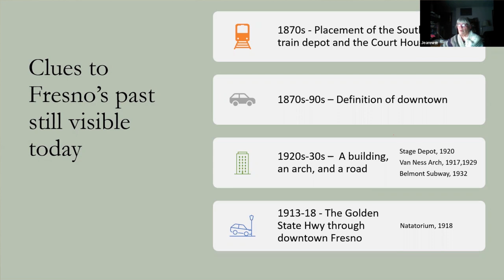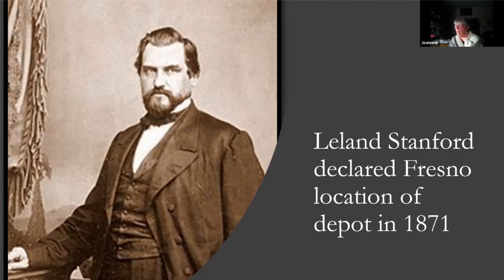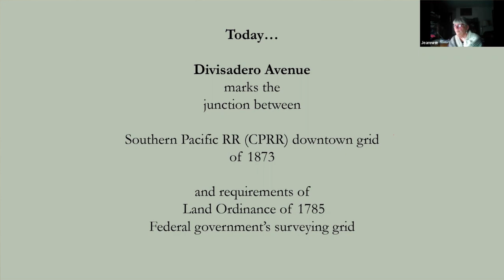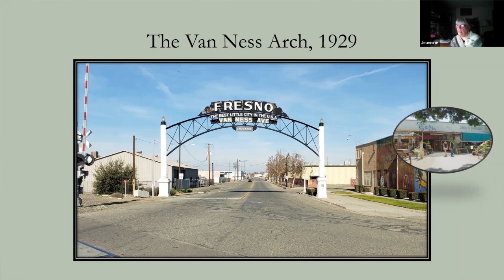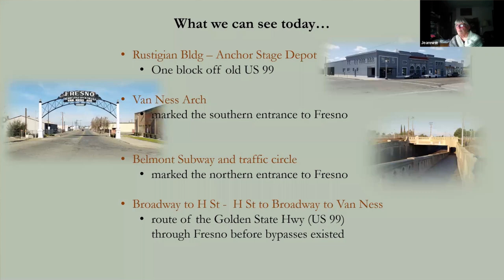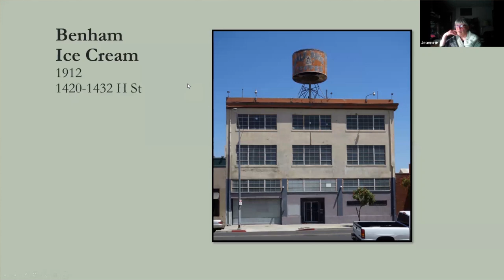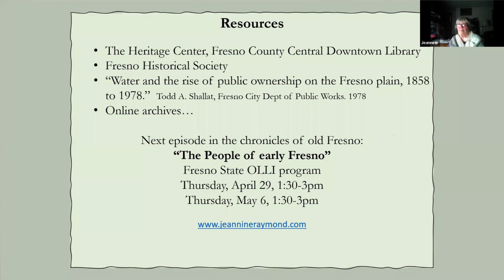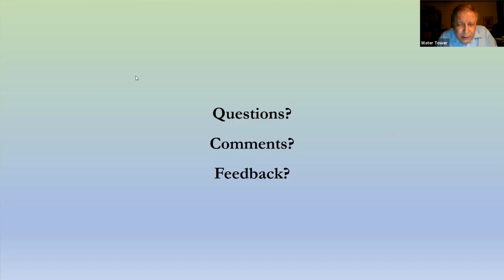Fresno History: Hiding in Plain Sight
Travel back in time to explore a bit of Fresno’s history, beginning in 1872. Learn about the buildings that anchored the downtown street grid, how the grid was established, and who was responsible for it. Visit four structures that were important parts of Fresno’s history between 1918 and 1932. See how travelers made their way through the downtown streets in the days before bypasses on the Golden State Highway (“99”).